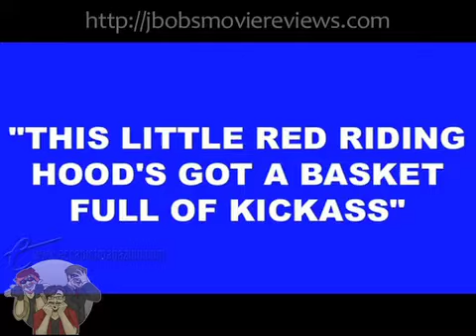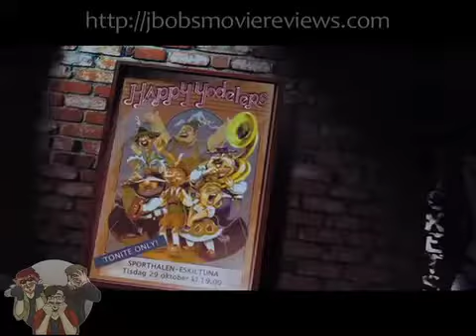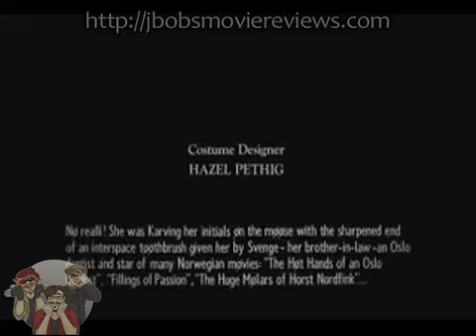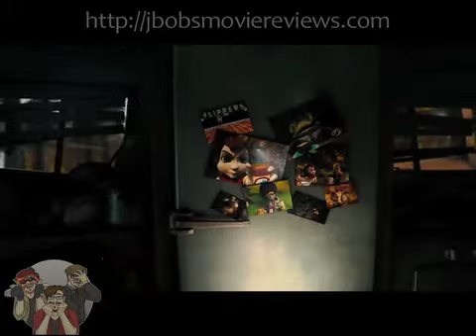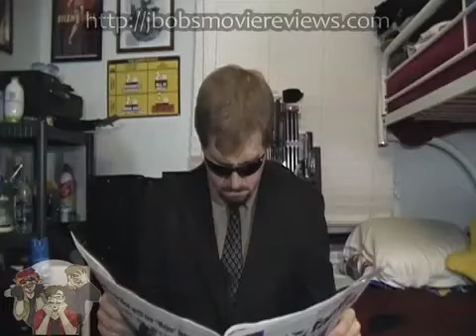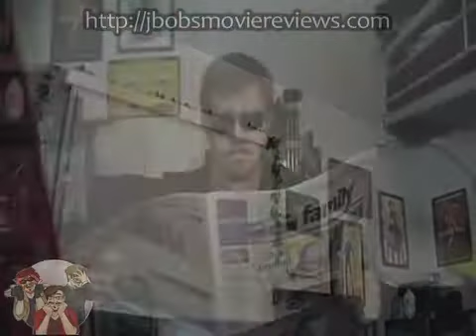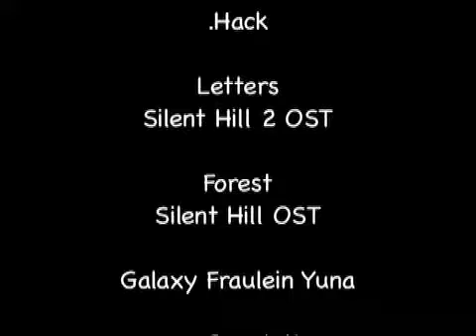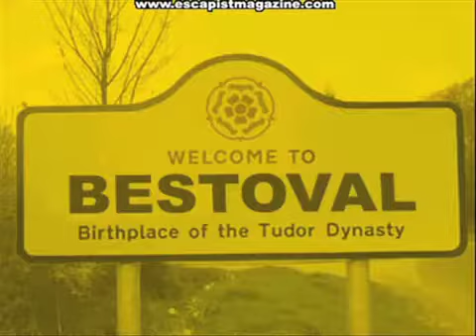Hoodwinked Too! Hood vs Evil (Review)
Movie references...movie references everywhere... And old man beards...the most effective disguise on the PLANET! ...Somebody save me...please...